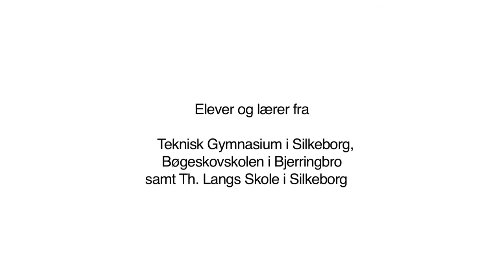Afslutning osteproduktion hva har vi lært